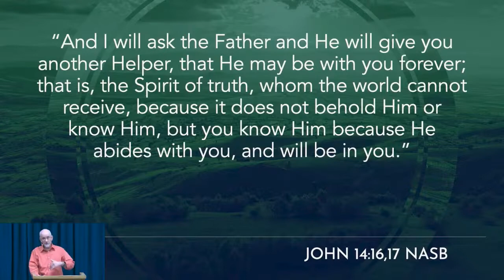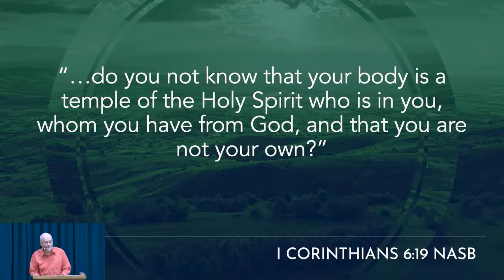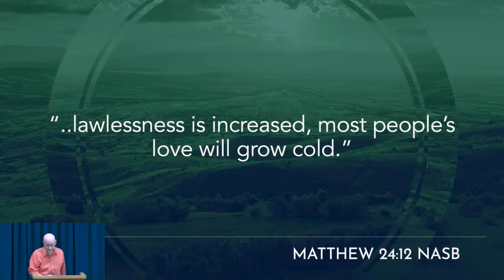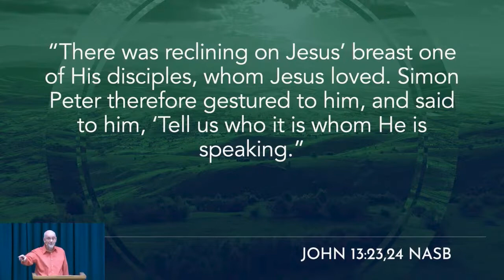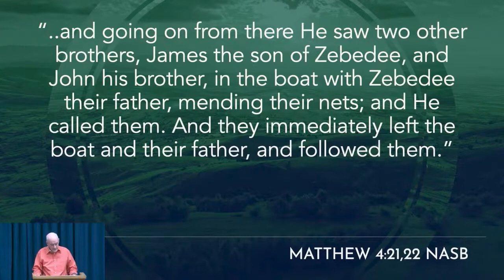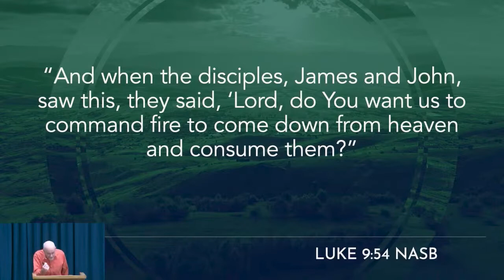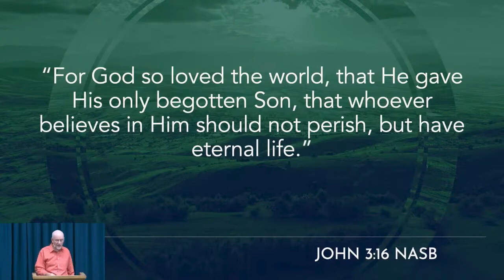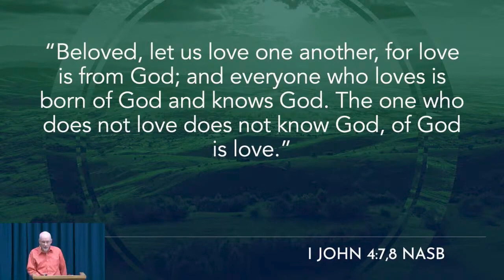What Makes the Gospel of John Different?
The Apostle John's Gospel is a bit different than the Gospels of Matthew, Mark, and Luke. Pastor Roger Stroup dives into the unique characteristics of both the book and the author inspired to write it.